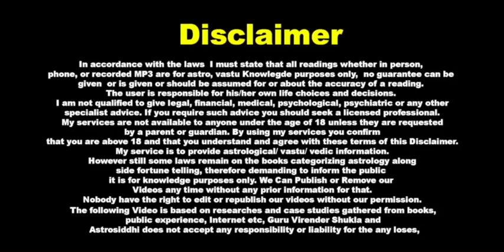केतु- 9 पिता की आज्ञाकारी संतान | Guru Virender Shukla Astrologer | Lal kitab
Call or WhatsApp Only For Paid Telephonic, Video call, or Personal Visit- Appointment
Note:- Please don't ask about free consultation by calling or whatsapp, we already announce time to time for free.
Office Address:-
AD-59A, Power Apartment, Near Power House, Outer Ring Road
opp-Rohini Dist Court, Pitam Pura Delhi- 34

Equipment We use for Shooting
Green Screen